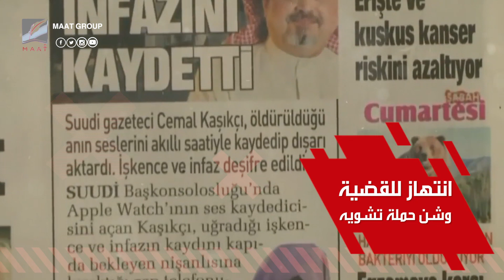من البداية للنهاية.. كيف قطعت السعودية الطريق على المتربصين في قضية خاشقجي؟